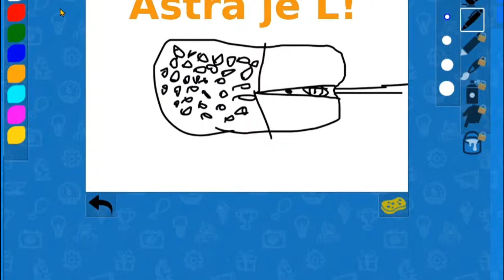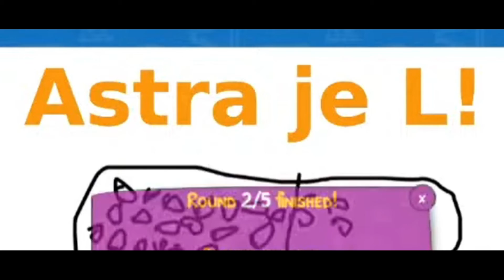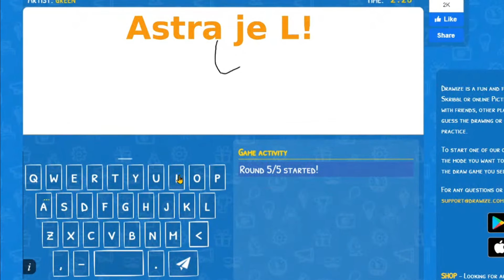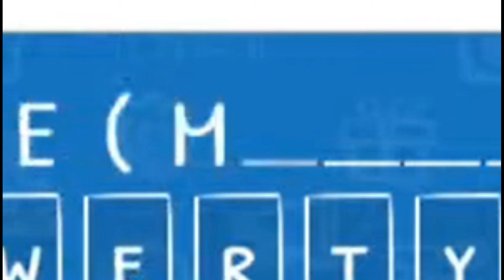Kreslíme na Drawize w/ Astra42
V tomto videu jsme si s mojí kamarádkou Astrou zahrál hru, kde jeden kreslí a druhý hádá. Je to video vytvořené ze záznamu ze streamu. Ona je animátorka a já ani neumím nakreslit myší rovnou čáru, takže prosím nehejtěte mě za art skilly.

Hudba: TheFatRat - Unity